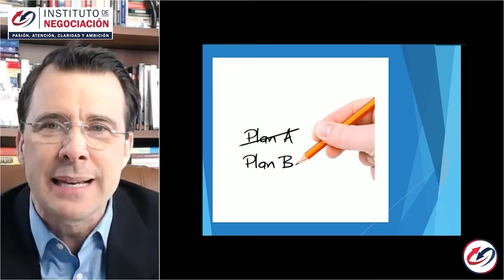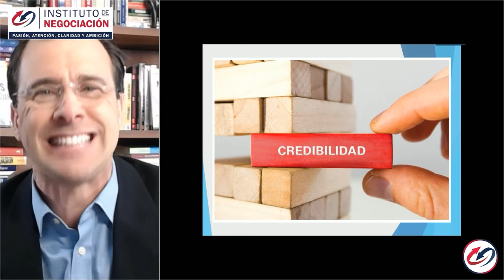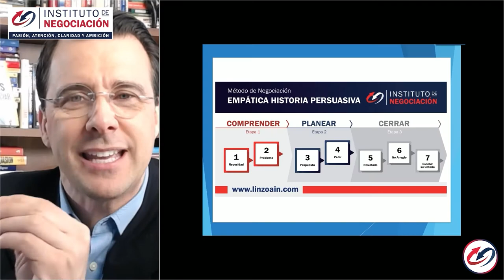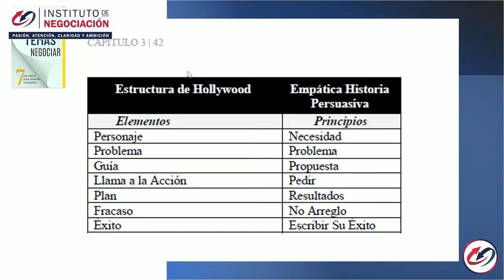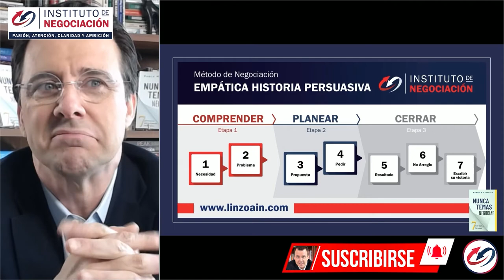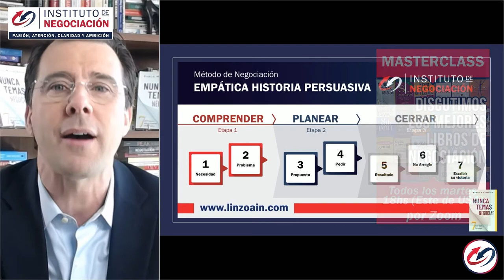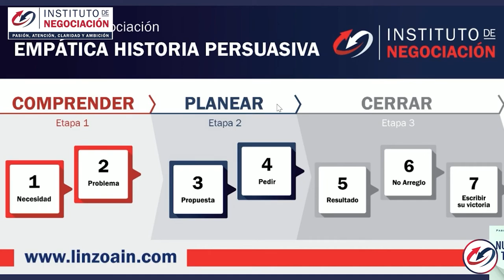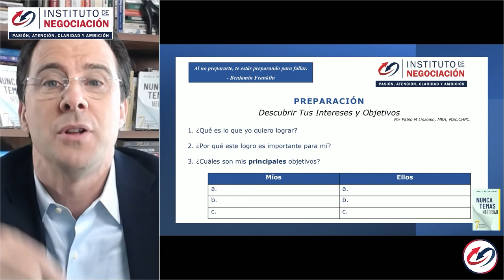Características De Un Buen Negociador (Que NO Tenias Presente)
👉🏻 El destacado experto internacional en negociación, Pablo M. Linzoain, muestra Características De Un Buen Negociador (Que NO Tenias Presente)

Nunca Temas Negociar no es como cualquier libro de negociación con teoría y solo conceptos abstractos. Mi libro es una guía práctica en donde no solo podrás encontrar la explicación de casos de mediaciones de la vida real, sino que también te ayudará a generar tu propio documento de preparación personalizado para futuros escenarios de negociación en los que te enfrentes.

Obtene tu copia de mi libro